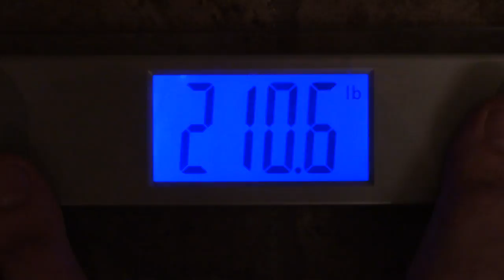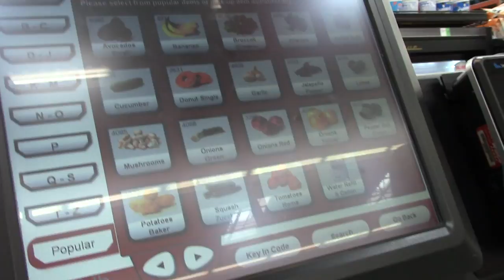Weight Loss Vlog Day 4: It's working! & Before Pictures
Busy day.  I "netflixercised" in the morning and had a lot of errands to get to during the day.  For the record I had a small bite of my wife's creamsicle.  The before pictures will remain sealed until the awesome after photos are revealed.